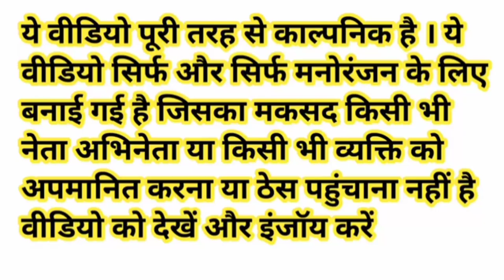अमित शाह जी ने अपने हाथ से बनाया स्वादिष्ट गोभी आलू मोदी जी राहुल ने अपनी उंगली चाटी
अमित शाह जी ने अपने हाथ से बनाया स्वादिष्ट गोभी आलू मोदी जी राहुल ने अपनी उंगलीचाटी comedy

modi_yogi_akhilesh_ka_cartoon_video
khesari lal yadav_new_song
funny_yaari2.0 Comedy video kaise banaye
Ashish music
Kalu comedy
Pooja dotasra
Puja dotasra
Sunil comedian
Sunil comedy
Rajasthani comedy
Miss you Rani
Marwadi comedy

Narendra Modi Yogi Adityanath Rahul Gandhi Amit Shah funny comedy video

Gobi Aloo Comedy

Comedy video